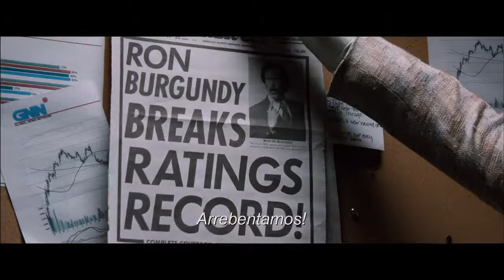Tudo por um Furo - Trailer Legendado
Continuação de "O Âncora - A Lenda de Ron Burgundy". Will Ferrell volta para mais uma aventura do âncora de TV Ron Burgundy. O elenco conta ainda com as presenças de Paul Rudd, Steve Carell e David Koechner. A direção é de Adam McKay.